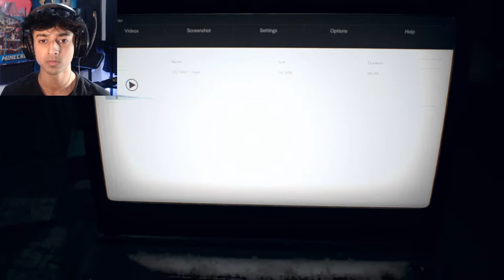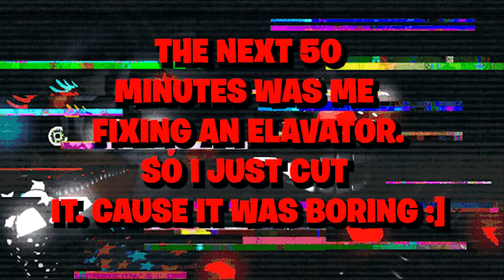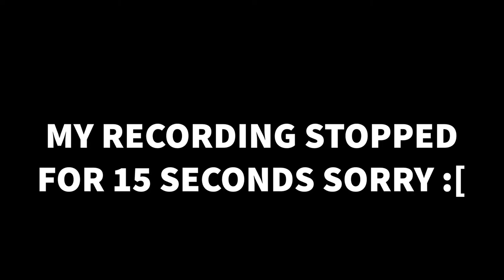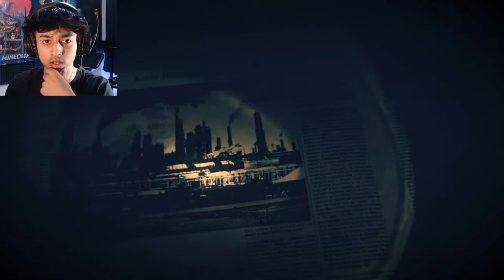WHAT HAVE YOU DONE...| Resident Evil 7 Biohazard (ENDING)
Welcome to the HELL HOUSE!. As you play as a young man named Ethan where you wife has gon missing for almost 3 years now. As you set out to find her in an abandoned house you discover everything is not how it seems…